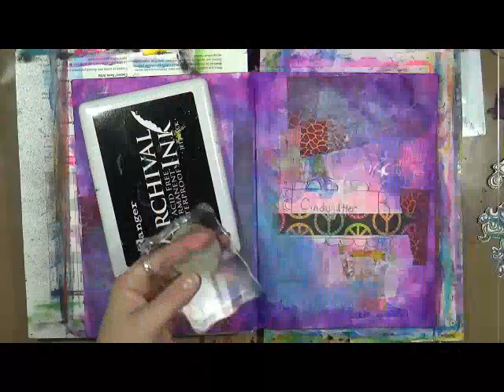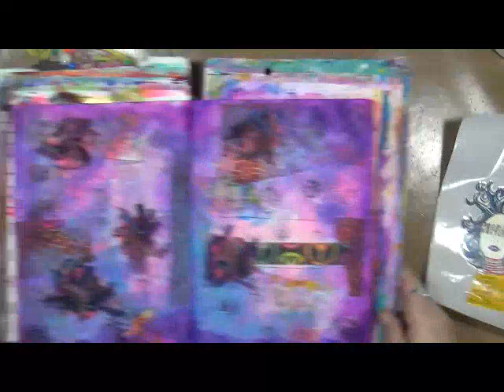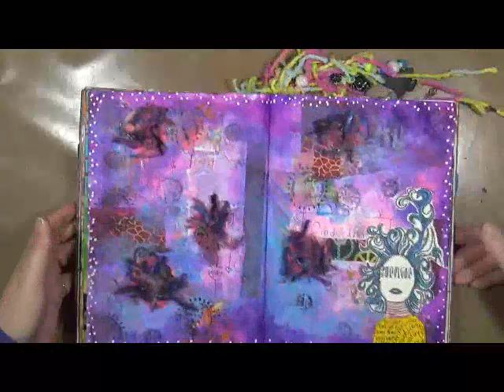Explorations of Me May Chore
Snail Mail  - Happy Mail :
Cindy Utter
4431 Locust Ave